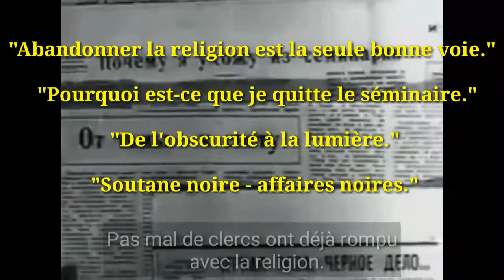Антихристианская пропаганда в СССР (д/фильм) / Propagande anti-chrétienne en URSS (un documentaire)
Плакат на обложке видео: “Я больше не раба Божия!” (найден на сайте

Affiche sur la couverture de la vidéo : « Je ne suis plus une serviteuse de Dieu ! (trouvé